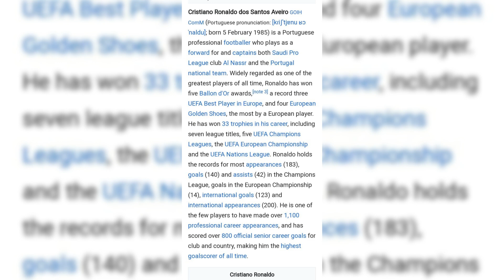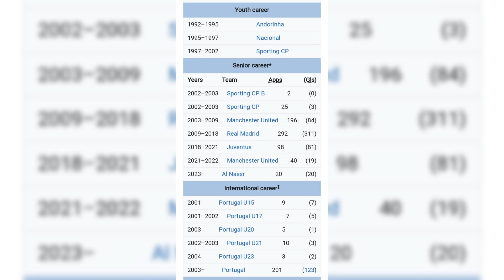Cristiano Ronaldo dos Santos Aveiro (born 5 February 1985) is a Portuguese professional footballer.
Ronaldo began his senior career with Sporting CP, before signing with Manchester United in 2003, winning the FA Cup in his first season. He would also go on to win three consecutive Premier League titles, the Champions League and the FIFA Club World Cup; at age 23, he won his first Ballon d'Or. Ronaldo was the subject of the then-most expensive association football transfer when he signed for Real Madrid in 2009 in a transfer worth €94 million (£80 million). He became a key contributor and formed an attacking trio with Karim Benzema and Gareth Bale which was integral to the team winning four Champions League wins from 2014 to 2018, including La Décima. During this period, he won back-to-back Ballons d'Or in 2013 and 2014, and again in 2016 and 2017, and was runner-up three times behind Lionel Messi, his perceived career rival. He also became the club's all-time top goalscorer and the all-time top scorer in the Champions League, and finished as the competition's top scorer for six consecutive seasons between 2012 and 2018. With Real, Ronaldo won four Champions Leagues, two La Liga titles, two Copas del Rey, two UEFA Super Cups and three Club World Cups. In 2018, he signed for Juventus in a transfer worth an initial €100 million (£88 million), the most expensive transfer for an Italian club and for a player over 30 years old. He won two Serie A titles, two Supercoppa Italiana trophies and a Coppa Italia, became the inaugural Serie A Most Valuable Player and became the first footballer to finish as top scorer in the English, Spanish and Italian leagues. He returned to Manchester United in 2021, finishing his only full season as the club's top scorer, before his contract was terminated in 2022. In 2023, he signed for Al Nassr.

Ronaldo made his international debut for Portugal in 2003 at the age of 18 and has since earned 200 caps, making him both the country and history's most-capped player of all time, recognized by the Guinness World Records.[9] With more than 100 goals at international level, he is also the sports all-time top goalscorer. Ronaldo has played in and scored at eleven major tournaments; he scored his first international goal at Euro 2004, where he helped Portugal reach the final. He assumed captaincy of the national team in July 2008. In 2015, Ronaldo was named the best Portuguese player of all time by the Portuguese Football Federation. The following year, he led Portugal to their first major tournament title at Euro 2016, and received the Silver Boot as the second-highest goalscorer of the tournament. This achievement would see him receive his fourth Ballon d'Or. He also led them to victory in the inaugural UEFA Nations League in 2019, receiving the top scorer award in the finals, and later received the Golden Boot as top scorer of Euro 2020.

One of the world's most marketable and famous athletes, Ronaldo was ranked the world's highest-paid athlete by Forbes in 2016, 2017, and 2023, and the world's most famous athlete by ESPN from 2016 to 2019. Time included him on their list of the 100 most influential people in the world in 2014. He is the first footballer and the third sportsman to earn US$1 billion in his career